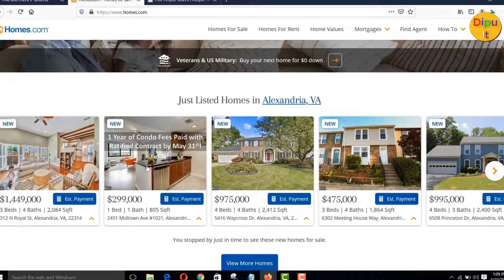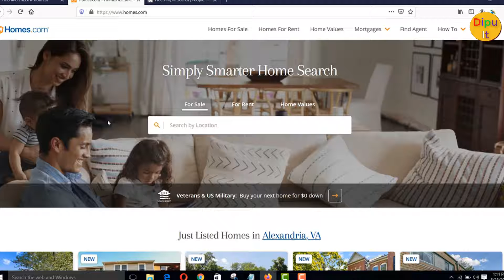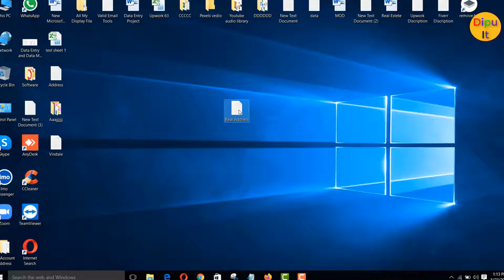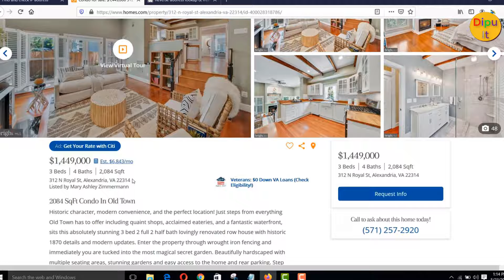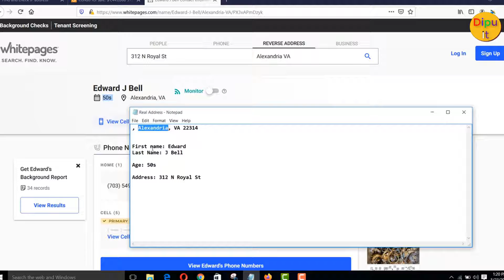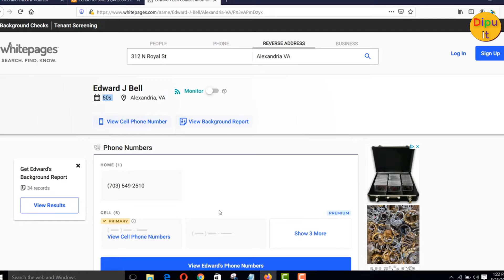How to find out the real address of the United States | CPA and online survey | zipcod state city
I tell you everything in video You can watch this video here. Everything is said here. I will show you more details in the next video.